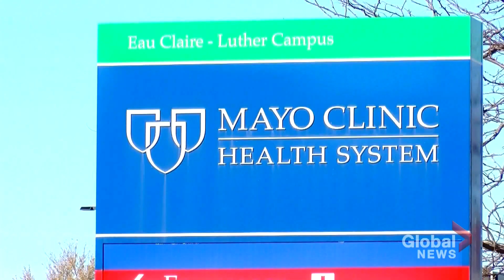Coronavirus: US COVID-19 outlook looks bleak ahead of Thanksgiving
Health officials are urging Americans not to travel for Thanksgiving next week, as the pandemic spirals out of control.

Deaths are surging across the country, and doctors are facing tough choices on who they will be able to treat.

The country even surpassed 250,000 deaths from the novel coronavirus Wednesday — an alarming reminder of the toll the virus has had on the world’s most heavily-infected country.

But as Jackson Proskow reports, there's still a lack of unified leadership that's making the situation even more dangerous.